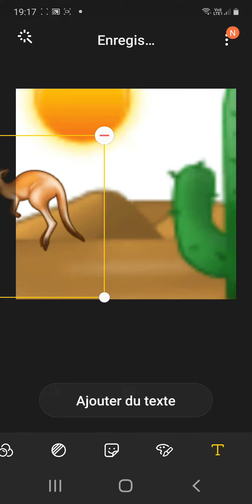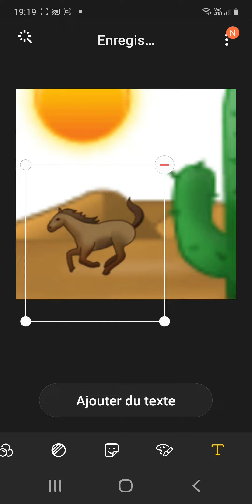31 décembre 2020